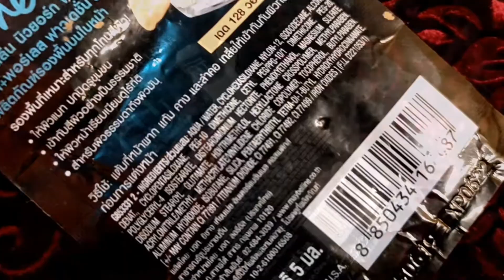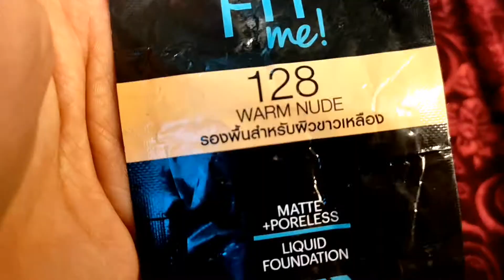Maybelline Fit Me Matte & Poreless Liquid Foundation Sachet ||Honest review|| Rs 120 0nly?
🌟 ᴘʀᴏᴅᴜᴄᴛ ʟɪɴᴋꜱ:
✅ ʀᴇᴄᴏᴍᴍᴇɴᴅᴇᴅ ᴘʀᴏᴅᴜᴄᴛꜱ:

✨maybelline fit me liquid foundation
✨maybelline fit me sachet
✨maybelline fit me matte poreless wear test
full coverage foundation in Pakistan
best foundation